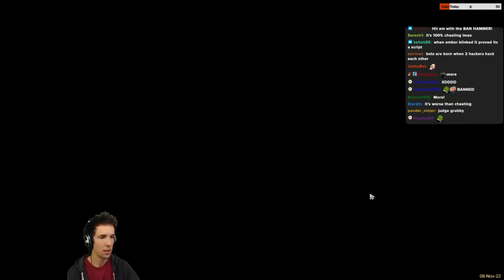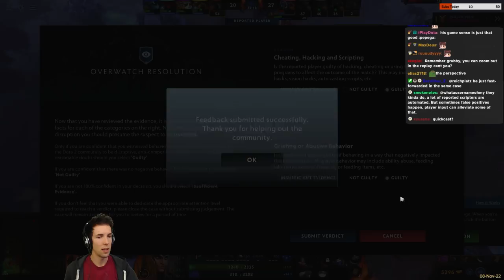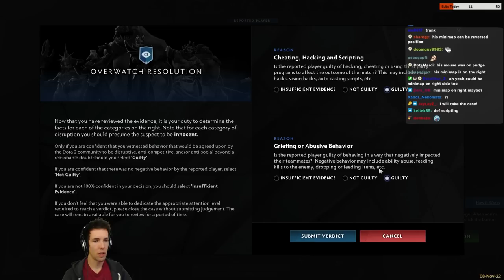ONLY GRUB CAN JUDGE YOU!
You guys and gals liked my first Overwatch case, so let's fulfill our duty once again, and decide if some of these Dota suspects are guilty or not!

ONLY GRUB CAN JUDGE YOU! (Live on 8-November-2022)